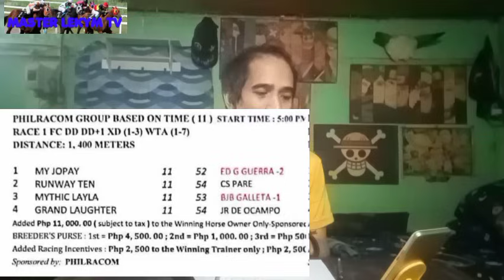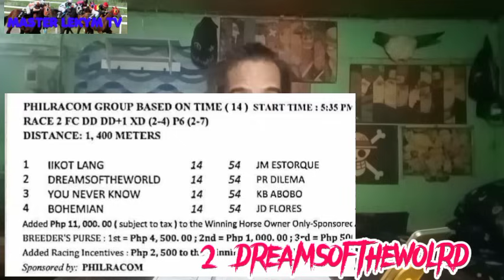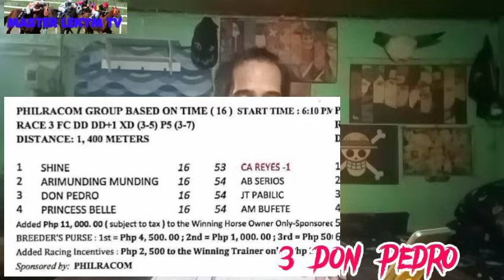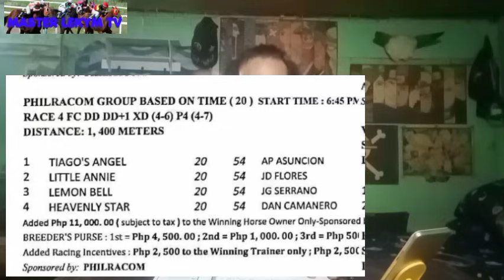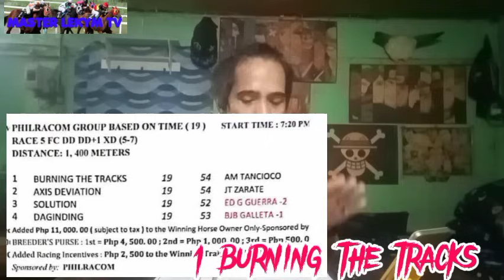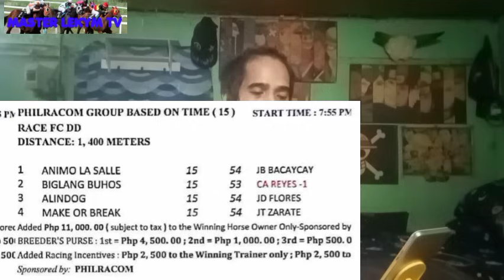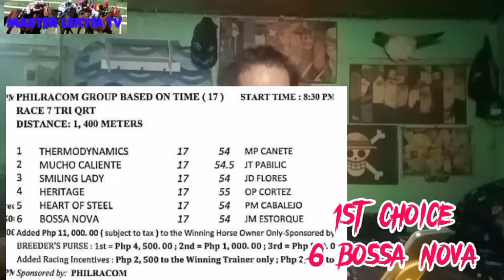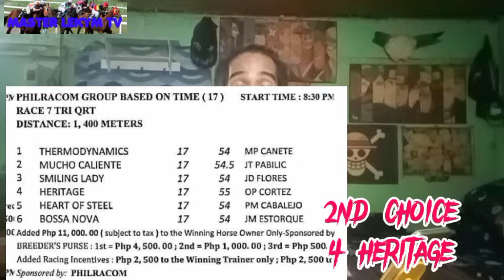METRO TURF KARERA TIPS AND ANALYSIS BY MasterLekym APRIL 30 2024 TUESDAY RACING START 5:00PM